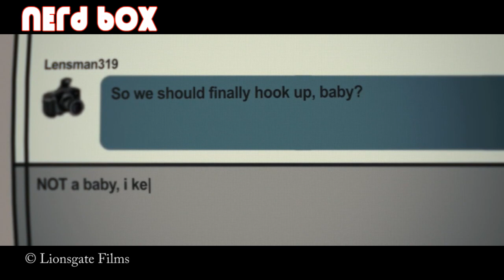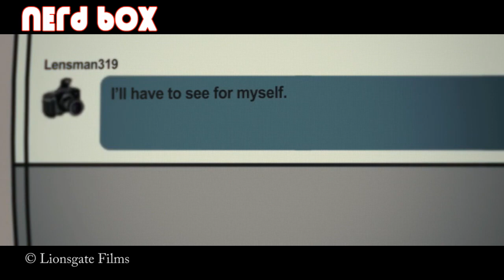They Snapped... But Were They Wrong? Exploring 5 Justified Horror Villains | Pop 5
You won't believe these scary ladies! In this video, we're counting down the top 5 female horror villains who, well, maybe had a point. Were their actions justified?    Join us as we dissect the motives of these iconic characters and see if their revenge was warranted.

Narration: David Partenio
List by: David Partenio

Intro Writer: David Partenio
Outro Design: David Partenio
Intro & Outro Music: How's It Supposed to Feel - NEFFEX